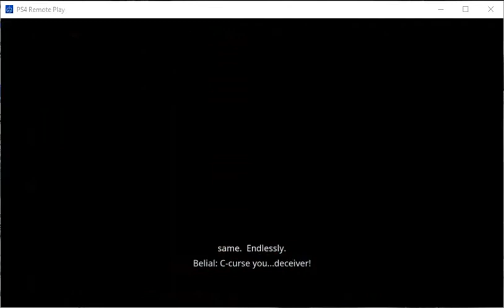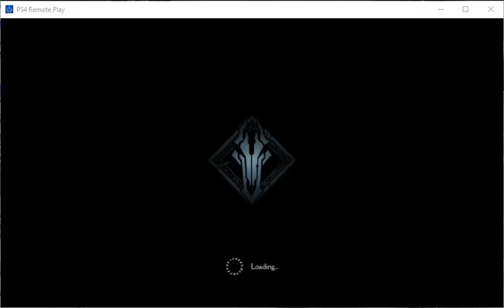Darksiders Genesis - [Ch 10, 9] "Lord of Hell" Belial Boss Battle, Nephilim & Fallen Angel Scene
Eden Prime.